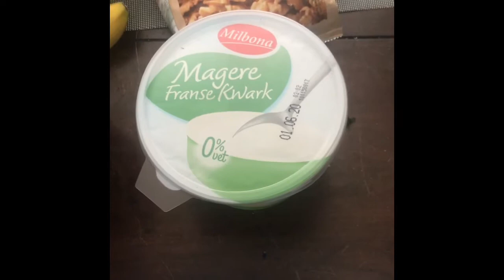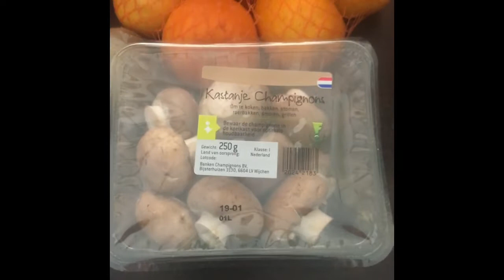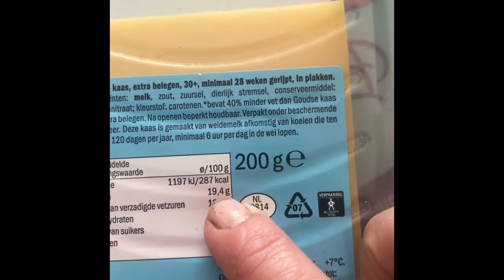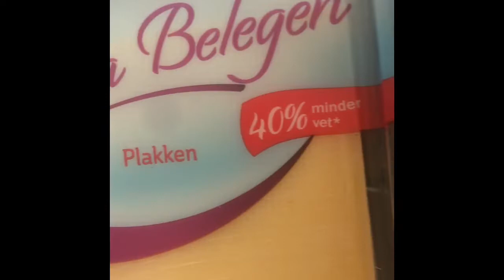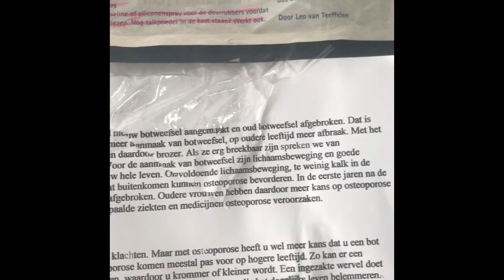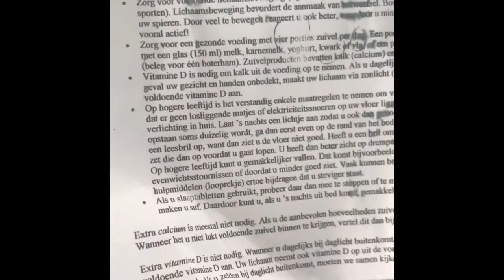LIDL vlog Boodschappen | Gezond leven: supermarkt Shoplog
LIDL shoplog